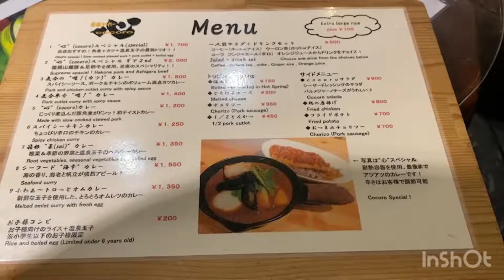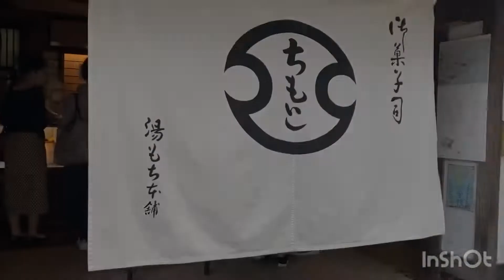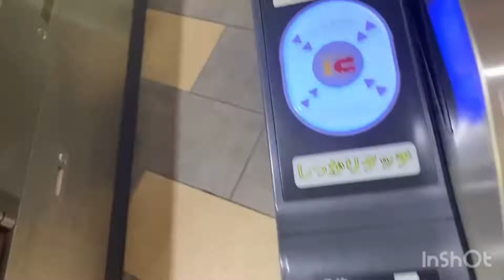足湯付き豪華和室に泊まる！箱根1泊2日の旅♨️[日本旅行]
こんにちは♩
今回は、お部屋に足湯が付いた豪華和室に泊まれるお宿をご紹介します！
お部屋には足湯だけではなくお風呂もあり、更に2種類の大浴場を利用することができます！
箱根湯本駅から徒歩20分程です。

[料金]
1泊2食付き
1人約13,000円(JPY)  100＄(USD)
※1＄＝130円で計算

[宿]
箱根の森　おかだ

【離れ・源泉足湯付き客室】- ふる里 -
【１泊２食・料理追加】” ボリューームUP! ” フライ３種 ＋ サラダを届ける箱根の森の満腹プラン